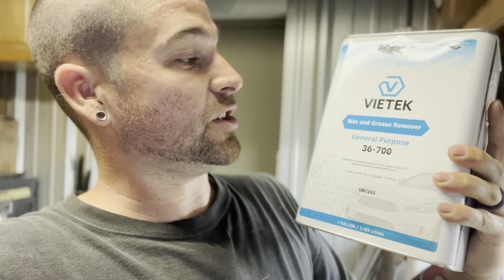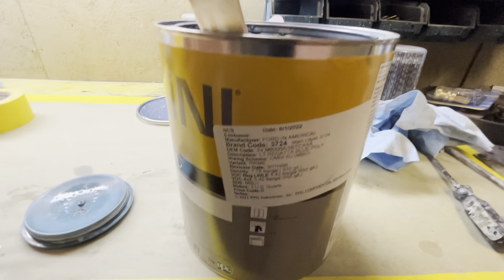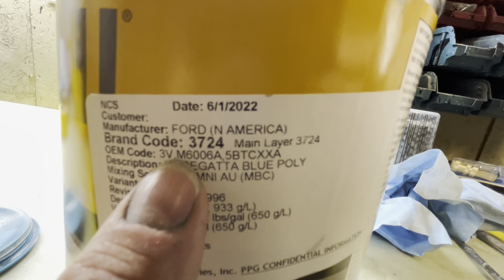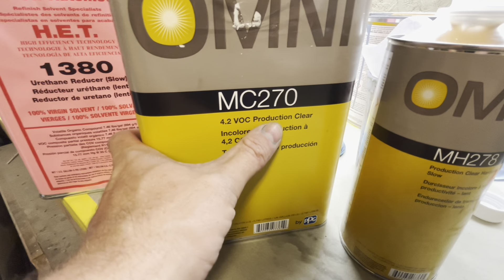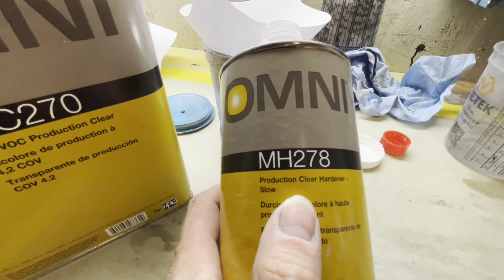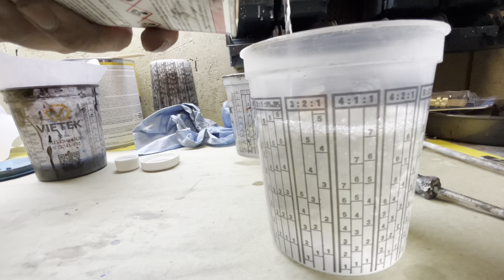💥 More Progress On The Fox Body Mustang 💰 Doors & Fenders Done‼️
In this video we make more progress on our foxbody mustang and finally get the doors painted along with fenders.

🚗 The Comet Info👇🏻
       1974 Mercury Comet (Ford Maverick)
       5.0L Coyote Procharged Engine
👉🏻Mikes channel: Blanton Dynamics
👉🏻Johns channel: Turbo John Racing
📲FaceBook: The Paint & Paper Hustle
📻 Music 🎶 Credit 👇🏻